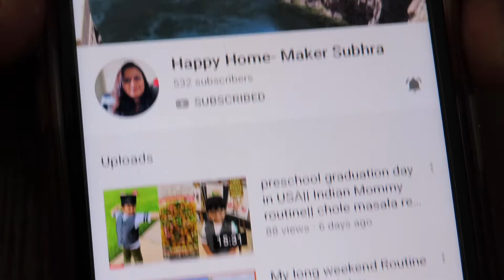Anniversary Vlog || fathers day celebration || Hindi vlogs|| basanti pulaw recipe